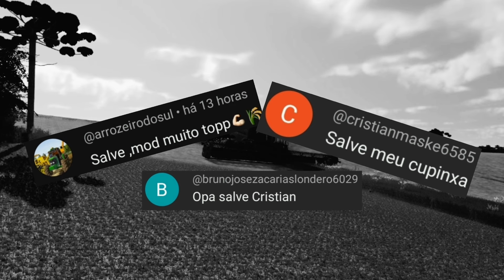Prints de FS #117 Farming Simulator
Nosso Facebook

Nosso Instagram

Nosso Blog

Olá primeiramente  gostaria de agradecer  por todas as prints que vários de vocês , membros , amigos  e inscritos mandaram muito obrigado mesmo pela força e apoio , espero que gostem tmj rapaziada.

prints envida por inscritos então não sei das informações sobre os mods.